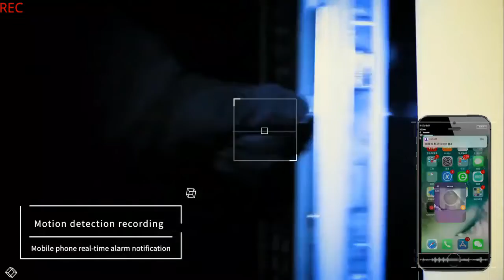H6 1080P Mini Wifi IP Camera Home Security Camera HD Night Vision Motion Detection Camera